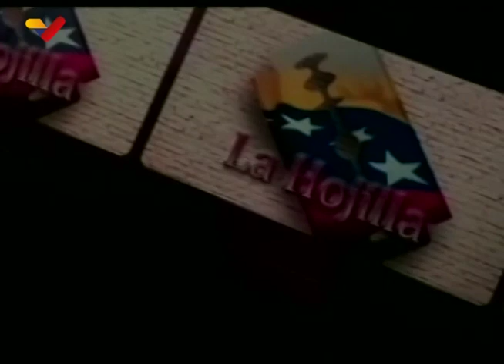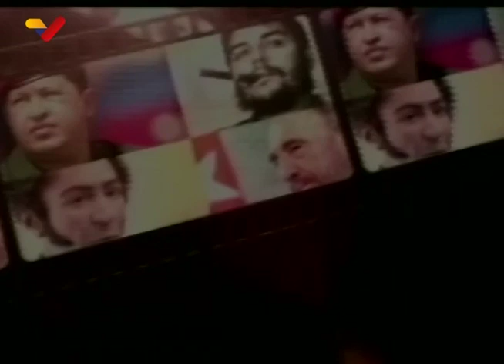La Hojilla 2019.07.02 con Mario Silva: Pascualina Curcio, María A. Díaz Marín y Olga Álvarez-